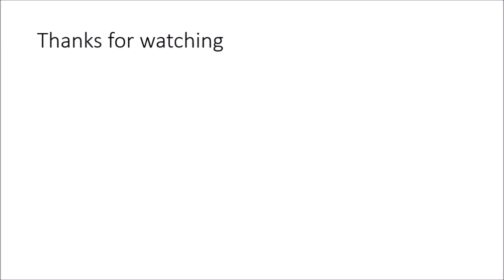shoeplay mfSNA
Topics:
New research: Dogs remember an average of 89 words.
Wormholes, anti-gravity drive and lunar bombing. US government secret program.
Surprising discoveries in breast cancer research. Cancers wake up when patients sleep.